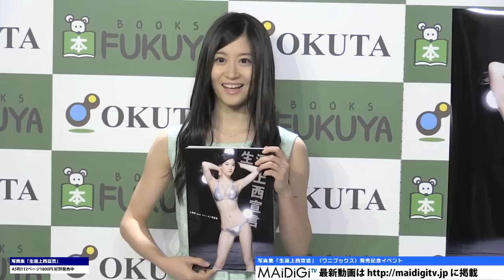NMB48上西恵、話題の大胆ビキニ姿も！「自信ついてきた」初写真集「生涯上西宣言」発売記念イベント1 Kei Jonishi Japanese Idol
アイドルグループ「NMB48」の上西恵さんが9月30日、東京都内で自身初の写真集「生涯上西宣言」（ワニブックス）発売記念イベントに登場した。結構攻め攻めな感じなのかと思わせて、ほのぼのした写真もある。期待以上のものをお届けできると思う。自信満々の100点です！」と胸を張った。

　上西さんはフジテレビのバラエティー番組「※AKB調べ」の企画で、48グループの全メンバーから「うっとり美乳ランキング」と「美へそランキング」で優勝したこともある抜群のプロポーションの持ち主。写真集の撮影に当たっては「美乳・美へそと言っていただいているので、体中のお肉を胸に持っていくマッサージとか、おへそが目立つように腹筋を結構やって引き締めました」と努力したことも明かした。

　今回の写真集ではそんなセクシーなボディーのイメージとともに、滋賀県の田園育ちで「虫が大好き」という純朴なキャラクターも表現するため、東京と北海道を舞台に別々のカメラマンが撮影。A5判112ページ。1800円で発売中。

NMB48's Kei Jonishi also talks about daring bikini photos that widely draw attention from the public! "I feel confident". Launch event of first photo album "Shougai Jonishi Sengen" 1

Kei Jonishi of the idol group "NMB48" attended the launch event of her first photo album "Shougai Jonishi Sengen" (Wani Books) in Tokyo on September 30th. Jonishi, who is drawing the public's attention with her daring bikini photos unveiled on her Twitter to announce about the photo album, was very proud: "This photo album has the strongest gap. It will bring in quite an aggressive feeling and there are also some heart-warming photos. I think that they can bring everyone with more-than-expected feelings. I feel absolutely confident with 100 points."